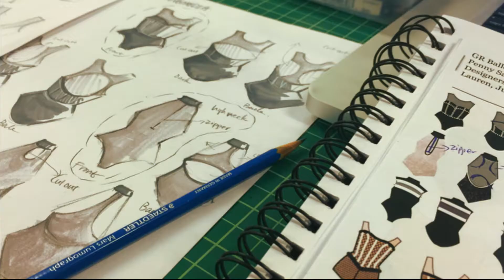KCAD Fashion Studies + Grand Rapids Ballet